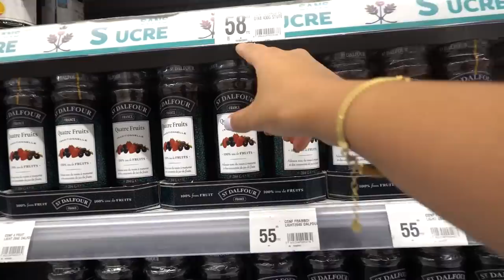Vlog Getting my life together 🍃( Everything Shower,dentiste,food...) 🌸🌻جمعت راسي